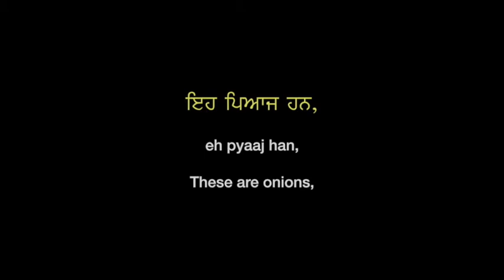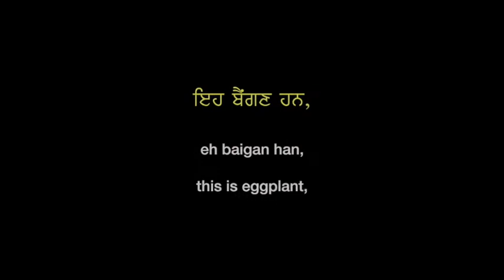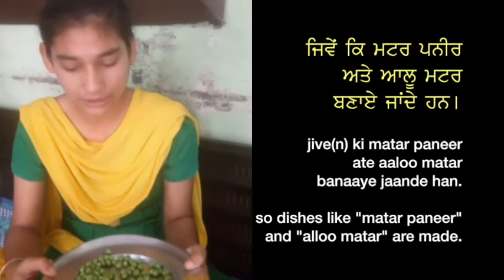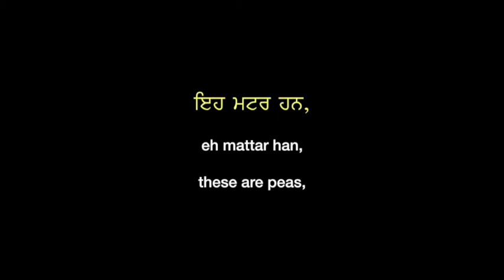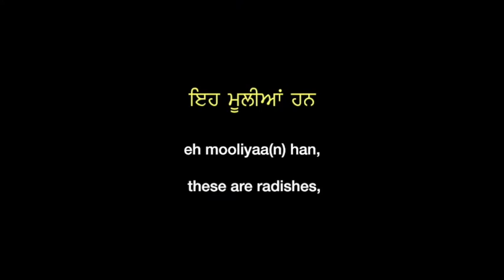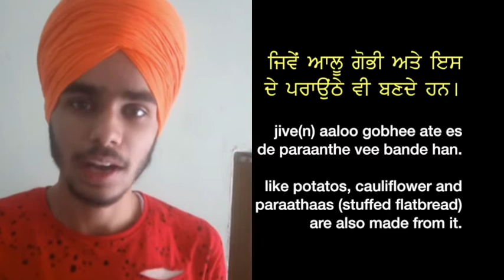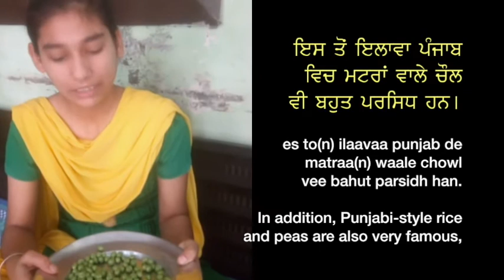Punjabi-English Project: Fresh Vegetables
Discover seasonal vegetables and how they are prepared for delicious dishes. Punjabi, spoken by over 120 million people around the world, is a language of poetry, romance, comedy and spirituality.
English is the language of International commerce, science and technology. Having versatility in both Punjabi and English provides a wonderful combination for expressing life’s ups and downs and for contributing to world culture. Learning a language adds to your experience of “The Good Life.”